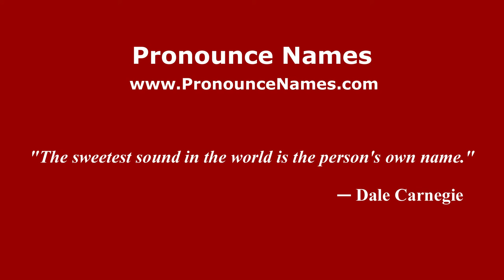How to pronounce Luis Carbonetti (Spanish/Argentina) - PronounceNames.com